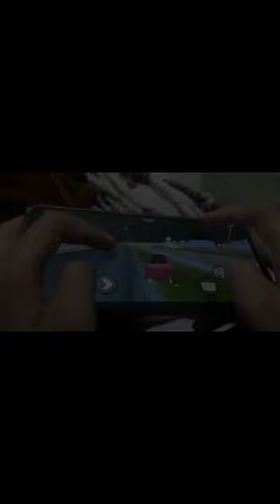Gta san andreas Best Drift 😱🤯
كلمات دلالية لا تهمك  :

gta san andreas mobile logogta san andreas mobile theme
gta san andreas mobile theme تحميل samp pc
gta san andreas mobile فارسروید
gta san andreas mobile مجانا
gta san andreas mobile